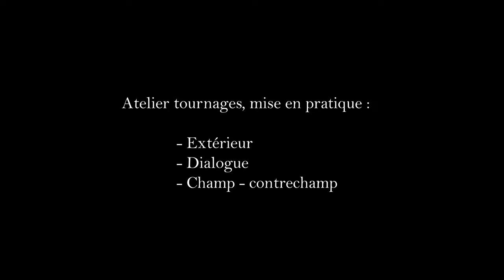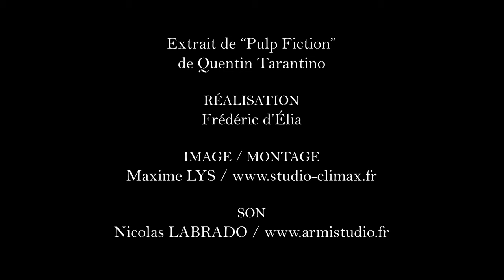PULP FICTION de Q. TARANTINO avec Hugo Muller, Eloïs Haguenier, A. Lignac et N. Jolly (ECOLE 3M)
Ecole des 3M (formation de l'acteur). Mise en pratique sous la forme de tournages thématiques : extérieur jour, dialogue, champ contre champ